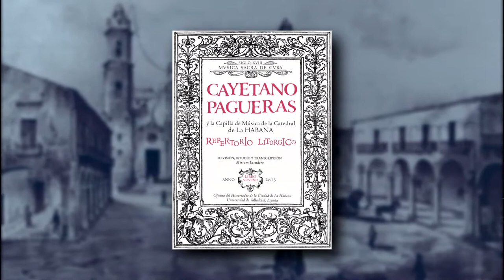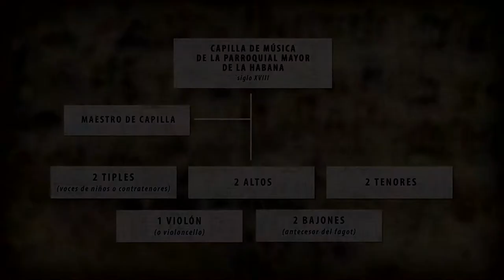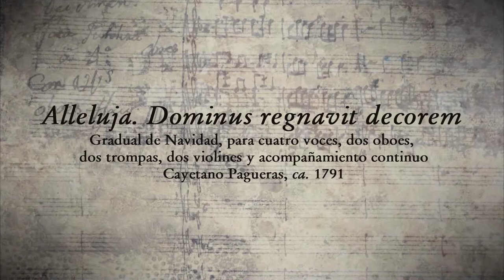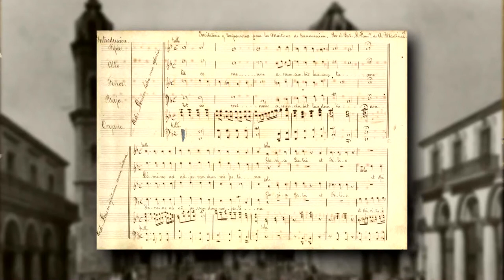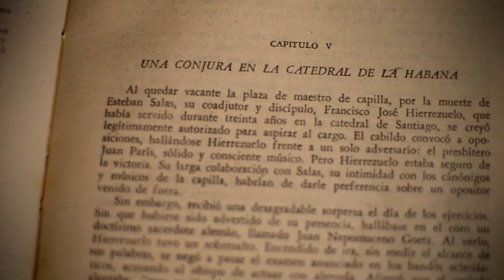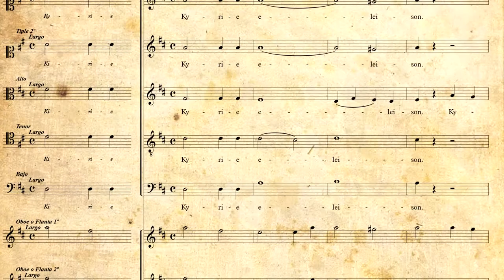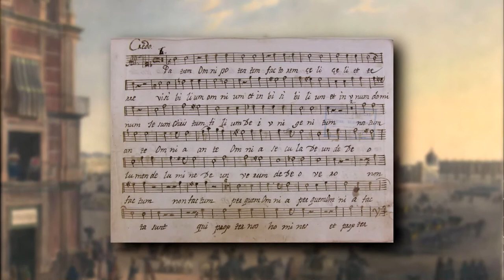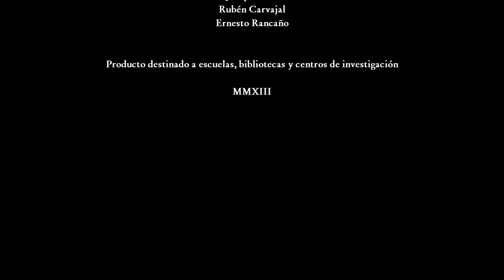Repertorio litúrgico de Cayetano Pagueras, siglos XVIII y XIX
La colección «Documentos Sonoros del Patrimonio Musical Cubano» forma parte de las iniciativas de preservación y gestión del Gabinete de Patrimonio Musical Esteban Salas, de la Dirección de Patrimonio Cultural de la Oficina del Historiador de la Ciudad de La Habana. El propósito es completar el proceso de restauración de la obra musical desde la localización de la partitura hasta su interpretación y difusión a través del concierto y la grabación. Cada soporte de esta colección contiene el registro sonoro de obras inéditas del patrimonio musical de Cuba acompañado de materiales audiovisuales didácticos para la enseñanza.

CD-DVD: Música Catedralicia de Cuba. Repertorio Litúrgico de Cayetano Pagueras (Barcelona – La Habana, siglos XVIII y XIX)
Los conciertos en vivo tuvieron lugar en la Basílica Menor del Convento de San Francisco de Asís, La Habana, los días 20 y 27 de junio de 2013. El CD fue grabado en el Aula Magna del Colegio Universitario San Gerónimo de La Habana, del 28 de junio al 8 de julio de 2013. El DVD fue grabado en ambientes del Centro Histórico de La Habana, Cuba.
Co-producción de los sellos Colibrí y la Ceiba coordinada por el Gabinete de Patrimonio Musical Esteban Salas de la Oficina del Historiador de la Ciudad de La Habana de conjunto con el Programa de Desarrollo de la Musicología del Instituto Cubano de la Música que lidera el Centro de Investigación y Desarrollo de la Música Cubana.

Dirección general, investigación, transcripciones y conducción: Miriam Escudero
Dirección musical: José Antonio Méndez Padrón y Leonor Suárez Dulzaides
Producción musical:  José Antonio Méndez Valencia
Grabación: Giraldo García
Intérpretes: Camerata Vocale Sine Nomine dirigida por Leonor Suárez y la Orquesta del Instituto Superior de Arte adjunta al Lyceum Mozartiano de La Habana dirigida por José Antonio Méndez Padrón.
Asistentes de producción: Claudia Fallarero, Yohany Le-Clere, Danaize Scull
Productora de Audiovisuales de la Oficina del Historiador de la Ciudad de La Habana
Realización: Eliecer Díaz, Jorge A. Laserna, Christian E. Torres, Misael Vázquez, Camilo Losada
Foto fija: Nestor Martí, Christian E. Torres, Ramón Espinosa
Voz en off: Juan Carlos Tejedor
Diseño de Arte: Harold Rensoli

La música de este video compuesta por Cayetano Pagueras (Barcelona – La Habana, siglos XVIII-XIX)
Vexilla Regis, ca.1796
Gloria, laus et honor, ca.1796
Pueri Hebræorum, ca.1796
Kyrie y Credo de la Misa de primer tono
Intérprete: Camerata Vocale Sine Nomine dirigida por Leonor Suárez

Alleluja. Dominus regnavit decorem, ca.1791
Ofertorio, Sanctus, Agnus Dei y Communio de la Misa de Difuntos, 1801
Nunc dimittis
Credo de la Misa a cuatro voces en re mayor
Intérpretes: Camerata Vocale Sine Nomine y Orquesta del Instituto Superior de Arte adjunta al Lyceum Mozartiano de La Habana dirigida por José Antonio Méndez Padrón